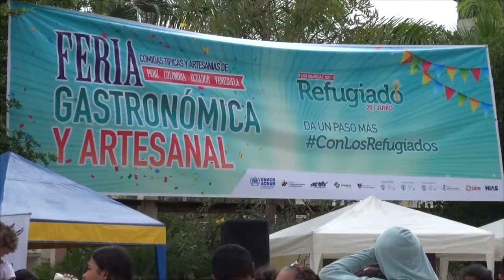DÍA MUNDIAL DE LAS PERSONAS REFUGIADAS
EL 20 DE JUNIO DE CADA AÑO SE CONMEMORA EL DÍA MUNDIAL DE LAS PERSONAS REFUGIADAS POR LO CUAL EN EL PARQUE COLON SE REALIZO UNA FERIA GASTRONÓMICA Y ARTESANAL, EL OBJETIVO FUE FOMENTAR Y VISIBILIZAR LOS EMPRENDIMIENTOS DE PERSONAS CON NECESIDAD DE PROTECCIÓN INTERNACIONAL